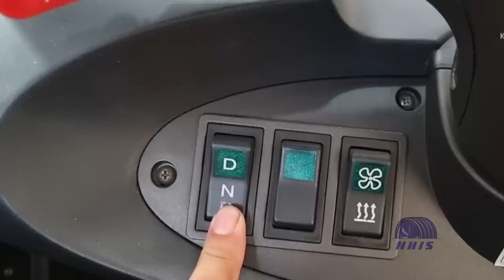LARISS MANIESS !! MOTOR RODA 3 ANTI HUJAN MURAH SEHARGA MOTOR BEKAS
Hallo Guys, kamu memiliki produk?? Mau produkmu dipromosikan di Channel ini? Info selengkapnya bisa klik link berikut ini

Halo guys, Mbak Minjul disini. Motor roda 3? Hmmm, mungkin kebanyakan orang akan terlintas brand ‘Bajaj’ ya. Nah, selain Bajaj ternyata guys ada satu brand Indonesia yang juga bermain di segmen tersebut. Sebut saja brand ‘Selis’ dengan produknya New Balis. Penasaran kan?